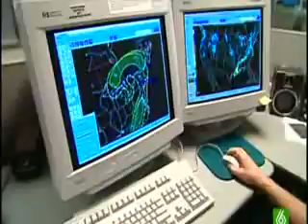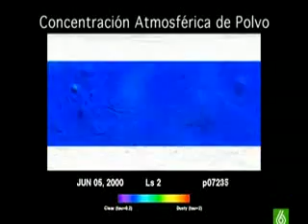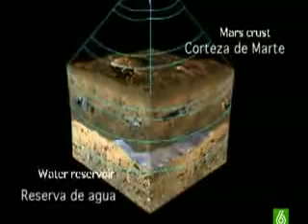Sciencie Channel MRO (Mars Reconnaissance Orbiter) 4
Autor: Discovery Channel, Documental que presenta la historia de la Sonda MRO (Mars Reconnaissance Orbiter) y sus logros